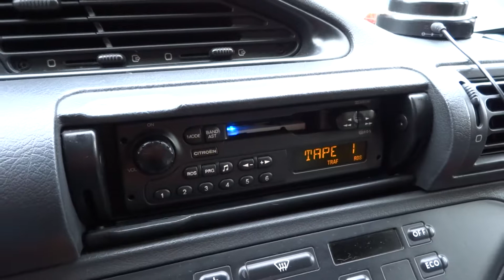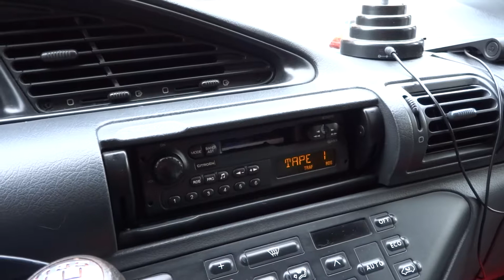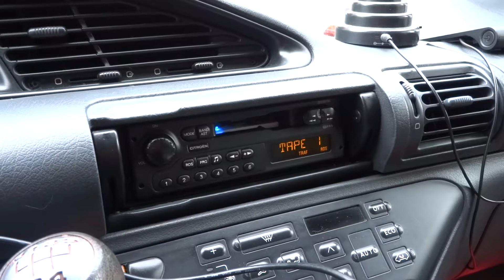FAUST IN MARIBOR ¤ (20)16_JUL_17